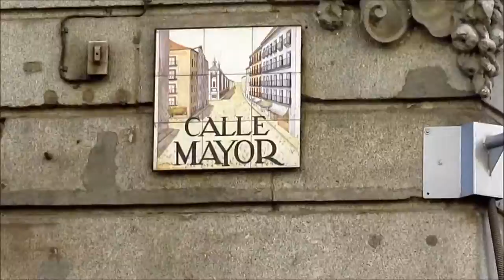Madrid, Spain: Calle Mayor, the main street in the old city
Calle Mayor is the historic high street in Madrid. It leads from the Puerta del Sol (the core of the old city)  to the Royal Palace. It is now a curious mix ot traditional stores, high street shopping and souvenir stores. Architecturaly it is also a mix of old palaces, mid-nineteenth century buildings and early twenty centrury imposing buildings.

La Calle Mayor es la arteria principal del centro historico. lleva desde la Puerta del Sol hasta las cercanias del Palacio Real. En la actualidad es una mezcla curiosa de conmercios tradicionales, tiendas de moda y tiendas de recuerdos para turistas. Desde el punto de vista arquitectónico es una mezcla de palacios histróricos, casas de mediados del siglo XIX y edificops monumentales de principios del siglo XX.